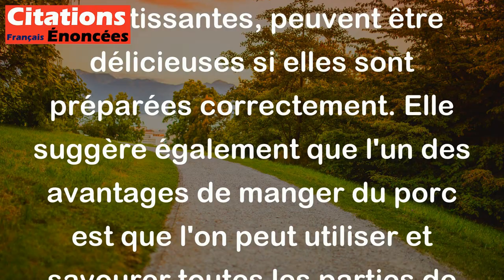Dans le cochon, tout est bon, même l'intérieur. - Alphonse Allais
Cette citation de l'écrivain français Alphonse Allais signifie que toutes les parties d'un cochon, y compris les parties internes souvent considérées comme peu appétissantes, peuvent être délicieuses si elles sont préparées correctement. Elle suggère également que l'un des avantages de manger du porc est que l'on peut utiliser et savourer toutes les parties de la viande de porc, même celles qui ne sont pas les plus communes.